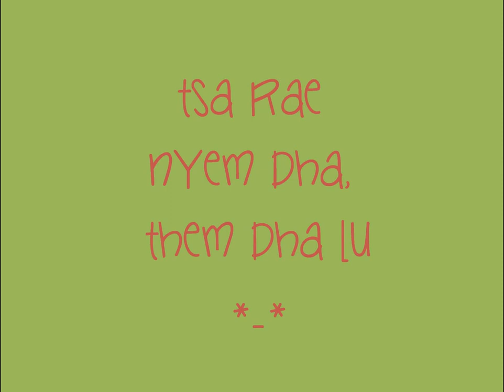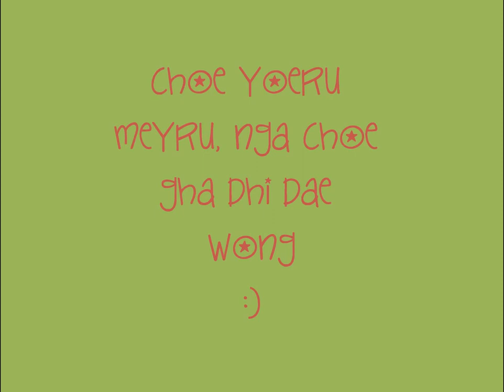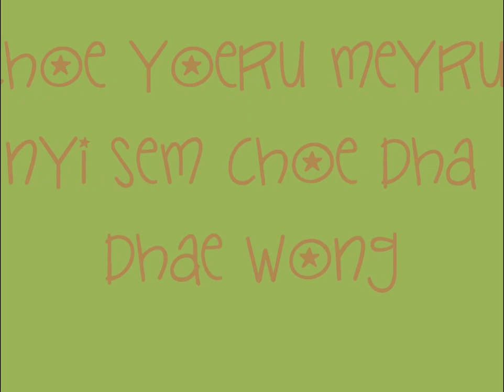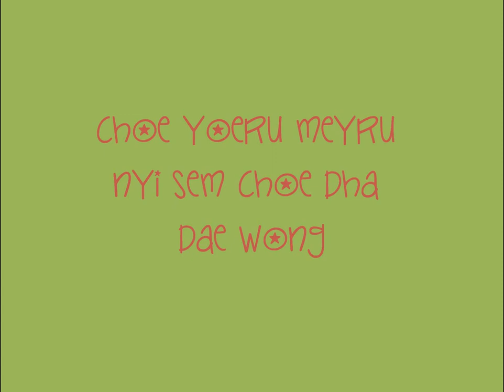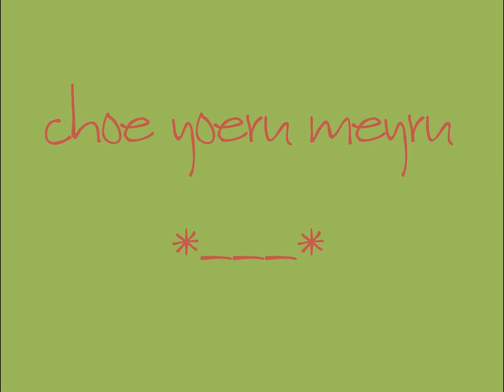Pinda Rika Dorji [choe yoeru meyru]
:) i hope the lyrics are correct. i personally love this song.! thanks for being born Pinda and Choeying. :)